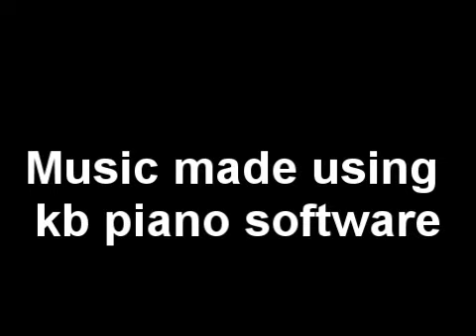Starlight - music - soundfont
I made this music using the software program KB Piano. The editor I used is Sony's Vegas Movie Editor. The name of the song is Starlight.